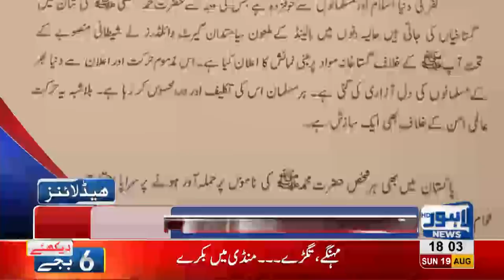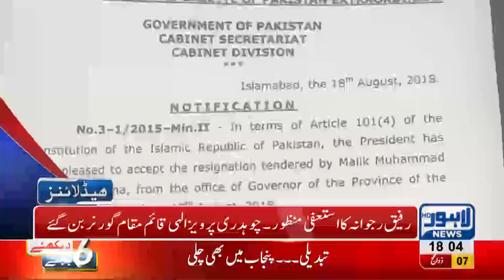06 PM Headlines Lahore News HD 19 August 2018